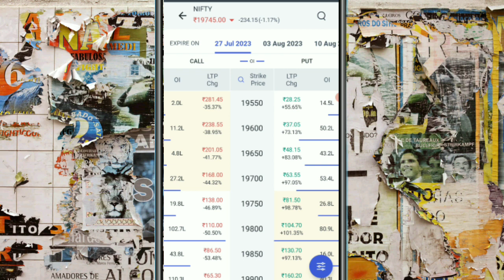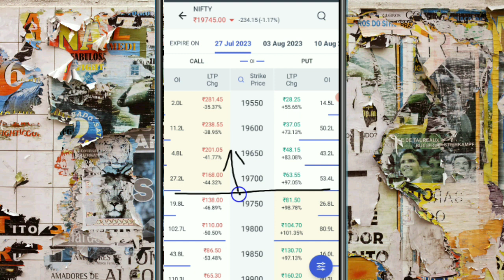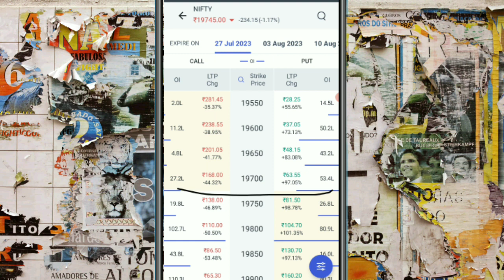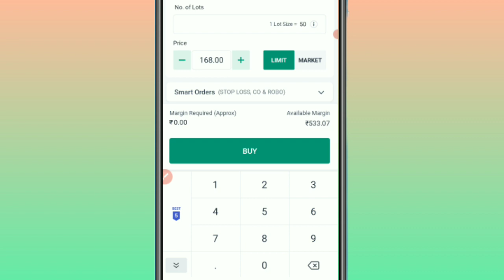Option Chain को कैसे देखें Option Chain आसान भाषा में Explain Beginner जरूर देखें Part 8 Sunil NC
Open Free Demat account 👇⬇️

My Products Buy link 🖇️👇⬇️
  Books & Candlestick
1 • Candlestick chart
2 • share market Books
            Electronic products 👇⬇️

1 • Laptop
2 • Phone
3 • boya mic
4 • try pod
5 • Camera
6 • Digital board

Your query 👇⬇️
option chain analysis
option chain
option trading
nse option chain explained
option chain analysis explained
option chain strategy
options trading